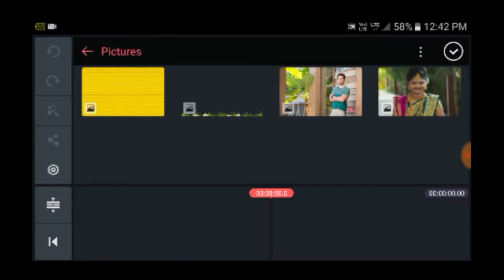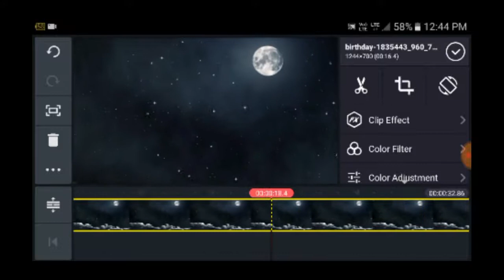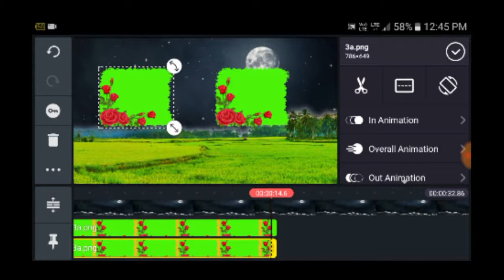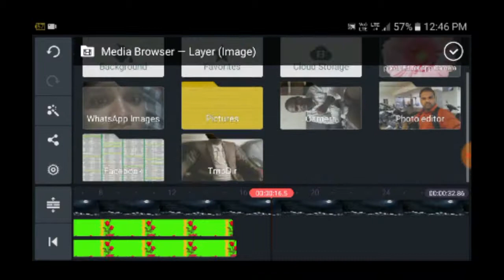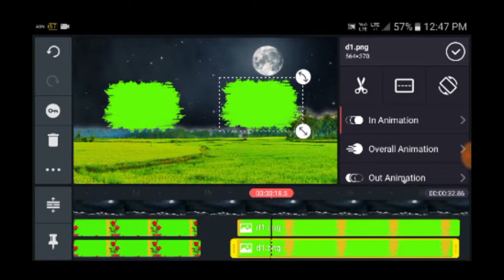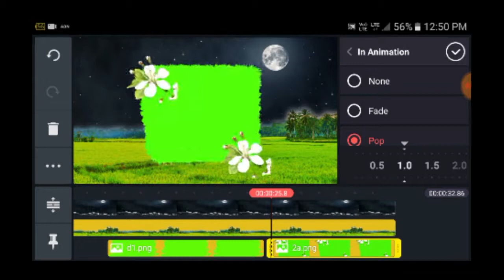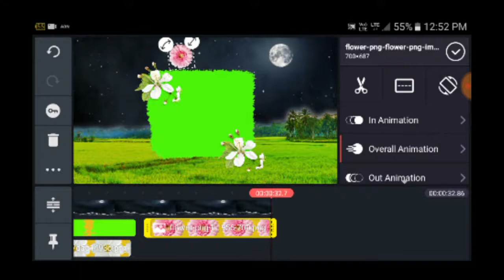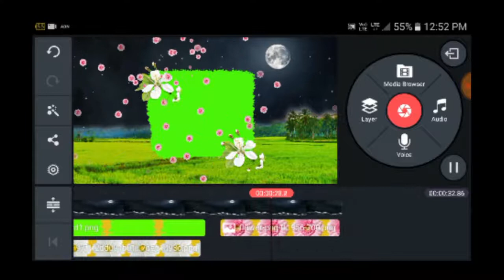wedding video frame edit in kinemaster || wedding green screen effects kaise banaye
kinmaster tutorial videos. full hd, video Wedding Green screen Android Video Editing: KineMaster Tutorial on Android.

How to download video ( video kaisa download kare )
1. scrolling page
2. click the robot button and click continue Button
3. scrolling page
4. 8 seconds wait
5. get link
6 . download video

Green screen kinemaster tutorials videos.

Thanks for watccing video